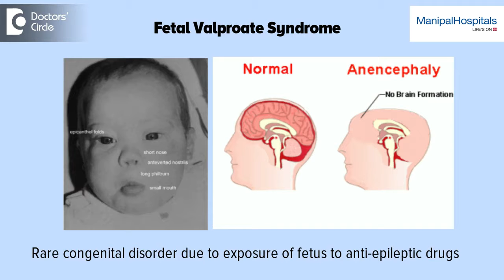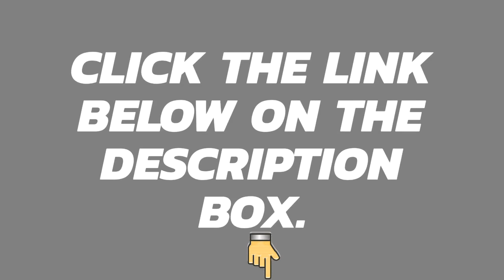What Are The Impacts Of Seizures In Pregnancy? (Honest Tips)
This video will show you the impacts of seizures to pregnant woman. It will also give you honest tips that will help you for having a good delivery of the baby.